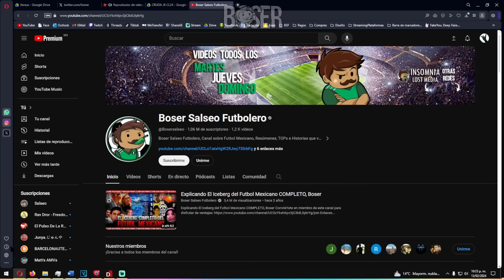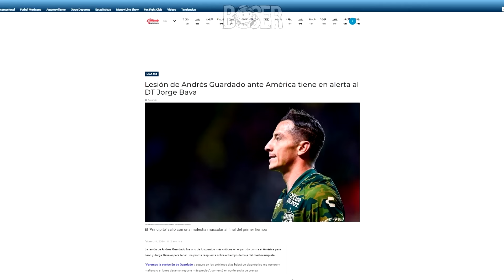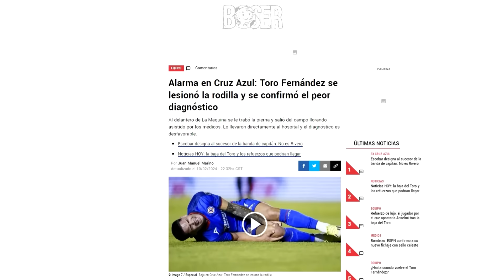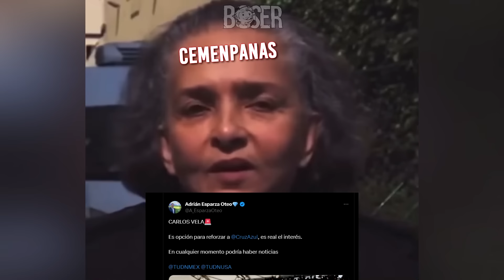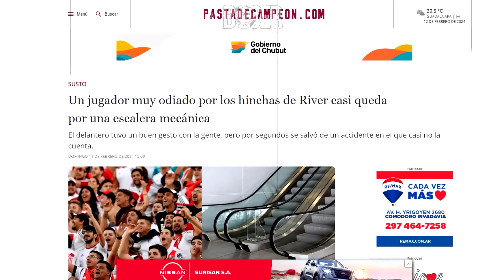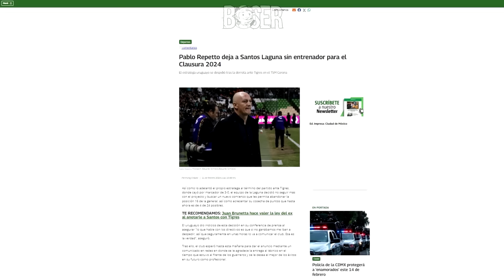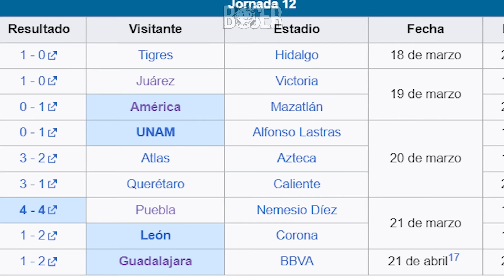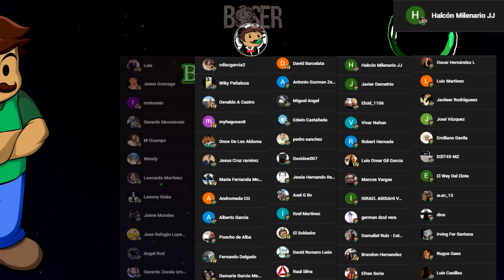Gignac Casi se Accidenta ¿Vela a Cruz Azul? Alarcón en Futbol Picante, Piojo GRITA a Aficionado J6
Ya llegó la crudafutbolera con Gignac Casi se Accidenta ¿Vela a Cruz Azul? Alarcón en Futbol Picante, Piojo GRITA a Aficionado y todo el resumen de la Jornada 6